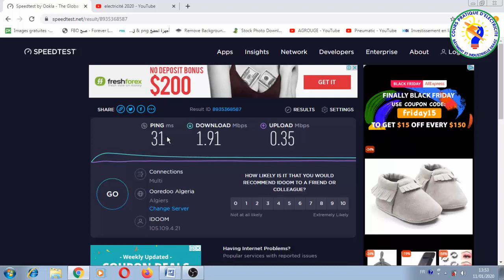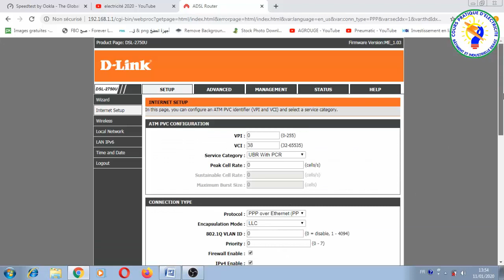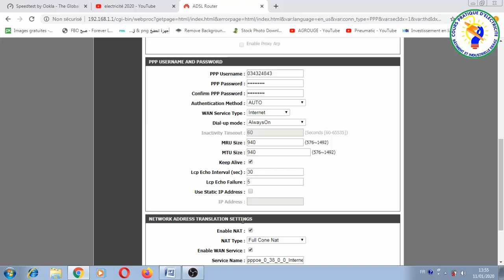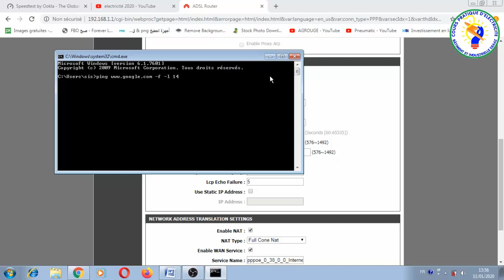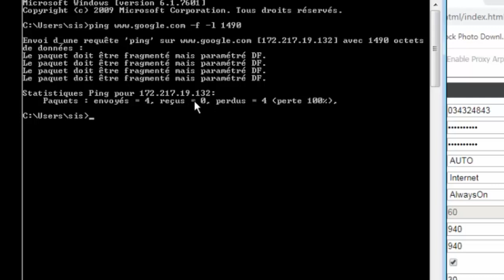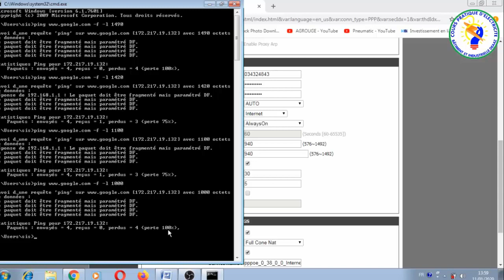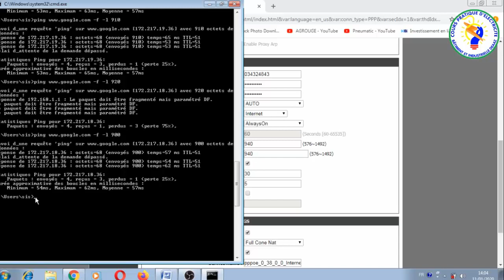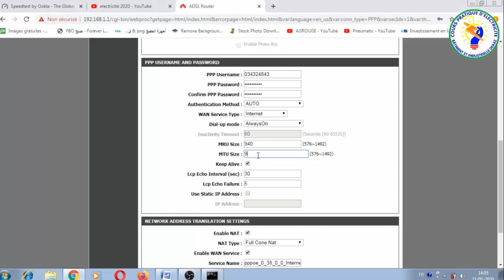الاعداداة في الروتر له مفعول في قوة تصفح الانترنت و تقليل البنج